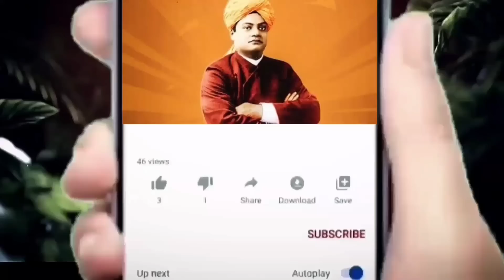దేవుడు ఉన్నాడు అనడానికి ఈ ఒక్క సాక్ష్యం చాలు||intresting facts||ksk wonders